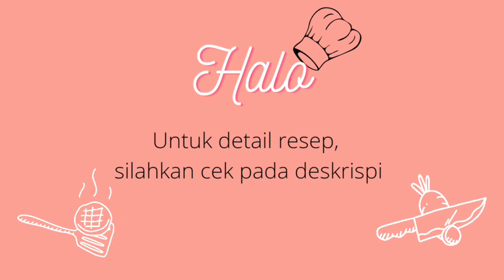Masakan rumah - Pekasam Masak Pedas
Halo

pekasam ini, . . .
ah. intinya ini yang dibusukkan dengan garam, tapi bukan ikan asin. aromanya bau busuk, tapi rasanya enak.

makanan melayu biasanya. aku nemu menu ini, dari suami. jadi, ya berikut bahan yg kamu butuhkan

- pekasam secukupnya
- rawit semampunya
- 4 bawang merah
- 1 ruas kunyit
- 2 ruas sereh, digeprek
- 1 batang sereh, digeprek

udah itu aja. masakan rumahan, masakan melayu.

selamat mencoba

masakan pontianak,
makanan pontianak,
resep masakan pontianak,
masakan khas pontianak,
resep pontianak,
makanan khas pontianak,
makanan khas pontianak halal,
resep masakan khas pontianak,
makanan seafood pontianak,
makanan viral pontianak,
makanan pontianak yang enak